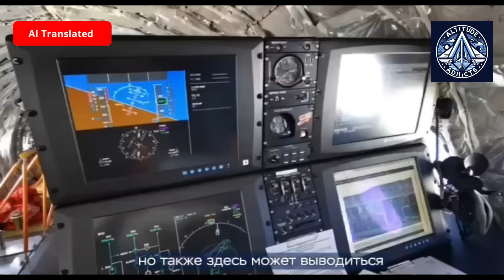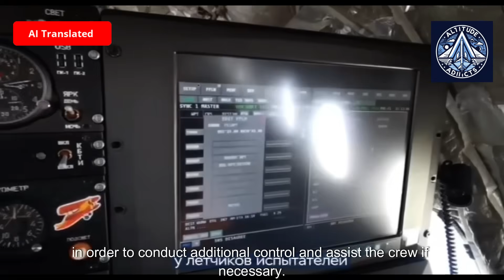Pushing Superjet to BREAKING POINT: Russia's Extreme Flight Tests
What does it REALLY take to certify a passenger jet as safe? Join lead engineer Vadim Pavlovich for an exclusive look inside Russia's most extreme aircraft tests – where engineers purposely crash systems, fake passengers, and push jets beyond limits so YOU never have to experience disaster!

🔴 WATCH TO DISCOVER:
• The SECRET TEST CONSOLE that simulates mid-air emergencies
• Why journalists are BANNED from these dangerous flights
• How 80kg "fake passengers" help prevent real crashes
• The shocking reason cabin interiors are tested to destruction
• What happens when pilots purposely FAIL engines at takeoff

✈️ Most passengers will NEVER see what happens behind the scenes to keep flights safe!